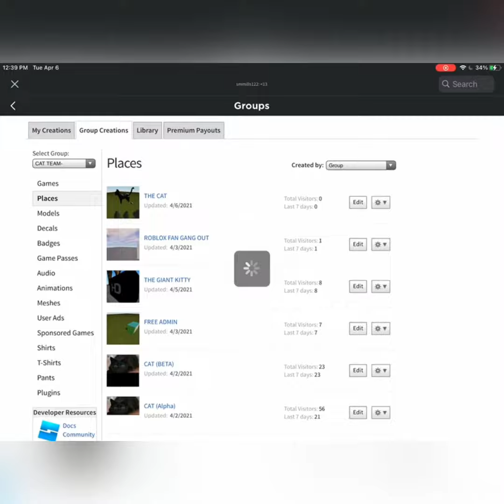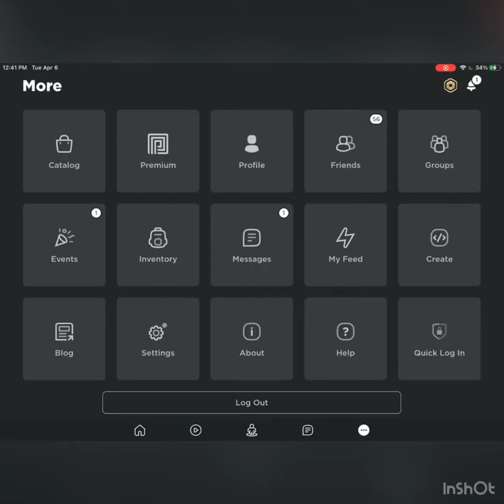The Cat Trailer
This is the final of are game no more ending games wooohooo